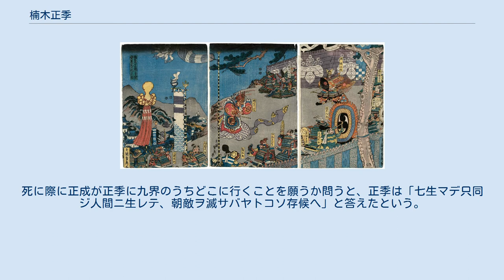楠木正季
楠木 正季（くすのき まさすえ）は、鎌倉時代後期から南北朝時代の武将。
河内国の豪族・楠木正成の弟。
七郎・帯刀と称した。
 『楠正成千破城ニテ音楽歌の英気を礼スの図』（歌川貞秀）、千早城の戦いの籠城戦を舞楽で鼓舞する楠木正季（図像中央） 元弘3年/正慶2年2月22日（1333年3月8日）から閏2月1日（3月17日）にかけて、上赤坂城の戦いで主将平野将監入道のもと副将として活躍する。
 1336年（建武7年/延元元年）に兄の正成は九州から京都を目指す足利尊氏の軍に対して新田義貞の指揮下で戦う事を命じられ、湊川の戦いで敗北する。
そして、兄・正成と共に、自害して果てた。
 正成と正季の死に関しては『太平記』（二）巻第十六「正成兄弟討死事」に述べられている。
敗走して手勢の少なくなった楠木勢73人は民家に駆け込み、六間の客殿に二列に並んで座り十念を唱えながら自害したという。
死に際に正成が正季に九界のうちどこに行くことを願うか問うと、正季は「七生マデ只同ジ人間ニ生レテ、朝敵ヲ滅サバヤトコソ存候へ」と答えたという。
これはのちの「七生報国」の語の由来になった。
 野口雨情の先祖という伝承もある。